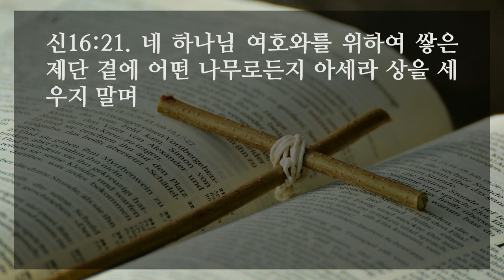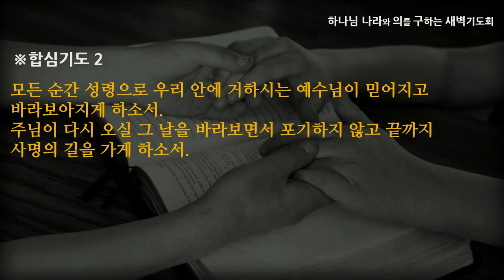[선한목자교회] 새벽기도 2022년 10월 21일 | 유월절에서 만난 십자가 - 김은창 목사 [신명기 16:1-22]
유월절에서 만난 십자가 - 김은창 목사 [신명기 16:1-22]